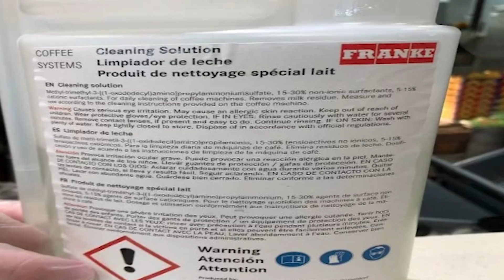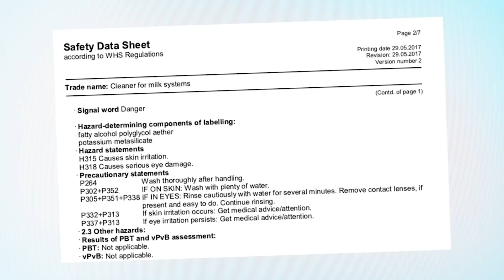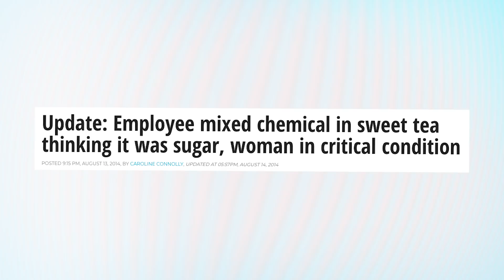McDonald’s Sorry For Serving CLEANING FLUID To Pregnant Woman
A Canadian mother is sounding the alarm after she was served cleaning fluid instead of a latte at McDonald’s.